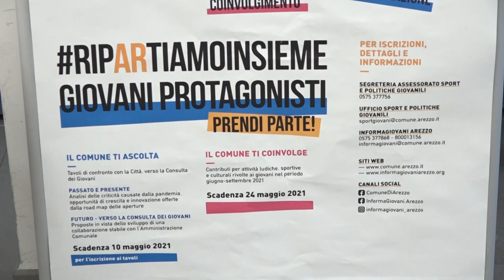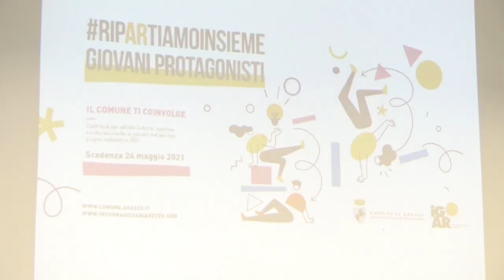“Il Comune ti coinvolge”: ecco i progetti vincitori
Presentati i progetti finanziati con il bando “Il Comune ti coinvolge” dall’assessore alle politiche giovanili Federico Scapecchi e dai rappresentanti delle associazioni Officine Montecristo, SBA, Associazione Castelsecco, Arezzochespacca.

“Se da un punto di vista sanitario - ha sottolineato Federico Scapecchi - le giovani generazioni hanno subito meno gli effetti del Covid, non possiamo dire la stessa cosa per quanto riguarda l’aspetto psicologico. Adesso c’è voglia di ripartire, ritrovarsi, scambiarsi emozioni e idee. Il Comune di Arezzo finanzia grazie a uno specifico bando 19 progetti, distribuiti su 90 date. Il calendario completo è pubblicato nel sito del Comune di Arezzo. Se facciamo il conto dei giorni compresi nei mesi giugno, luglio, agosto e settembre abbiamo praticamente un evento al giorno: una risposta chiara e netta a chi sostiene che i giovani ad Arezzo non hanno opportunità o sbocchi per esprimere la creatività. E il merito di questo nuovo protagonismo è proprio delle realtà associative locali, rispetto alle quali l’amministrazione comunale si pone in condizione di ascolto e mette a disposizione ogni spazio possibile. Si tratta peraltro di eventi che si svolgeranno  non solo in centro: i quartieri cittadini vengono adeguatamente coinvolti. Simbolicamente abbiamo voluto riunire i primi 4 progetti, premiati rispettivamente con 5.000, 3.000, 2.000, 1.000 euro. Ma tutti siedono idealmente a questo tavolo e a loro va il mio ringraziamento”.